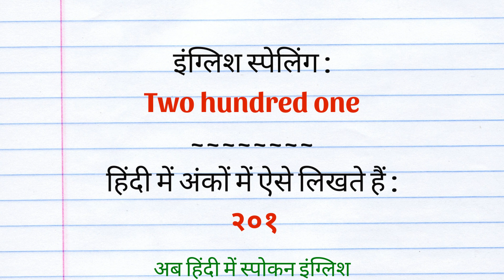201 Meaning in Hindi